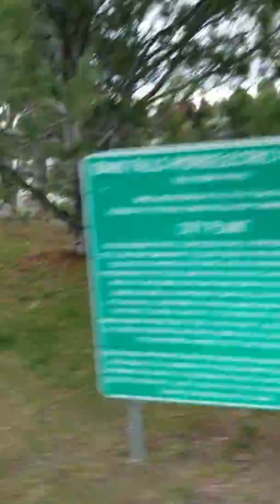Morning Bike Ride Idaho Falls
River Bike Ride